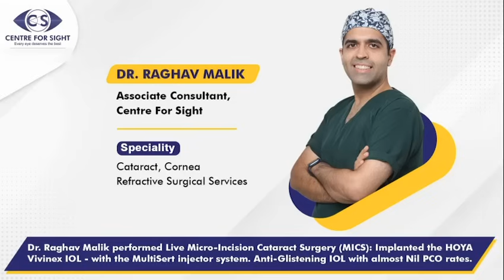Watch Micro-Incision Cataract Surgery (MICS) performed by Dr. Raghav Malik | Centre For Sight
In this educational and interactive session, Dr. Raghav performs a topical phacoemulsification cataract surgery on a 75-year-old patient with a grade 2-3 cataract and complaints of diminished vision. This surgery is conducted under the guidance of Padma Shri Prof. Dr. Mahipal S. Sachdev, at Centre for Sight.

Key Highlights of the Surgery and Discussion:

Surgical Technique:
Dr. Raghav demonstrates the creation of a 5.5 mm capsulorhexis with a bimanual approach, showcasing exceptional precision.

The advanced phacoemulsification technique is utilized, with vacuum settings at 380 mmHg and aspiration flow rate at 36 cc/min.

The surgery is carried out using a Hoya Vivinex lens implanted via the Multier Injector System, ensuring ease of insertion and minimizing surgical time.

Benefits of Hoya Vivinex Lens and Multier Injector System:

Lens Stability: Vivinex lenses offer superior rotational stability, with no reported cases of lens rotation post-operatively.

Reduced Complications: The lens ensures minimal posterior capsular opacification (PCO), no glistenings, and a negligible need for YAG capsulotomy.
Ease of Use: The Multier Injector System allows smooth lens delivery without wound distortion or injector-related complications.

Discussion Among Experts:

The surgical team, including Dr. Rajesh, discusses the reliability and stability of Vivinex lenses, emphasizing their excellent performance in maintaining the effective lens position (ELP).
The textured square-edge design of the lens reduces photic phenomena and enhances long-term outcomes.
The ease of implantation and reduced surgical risks make Vivinex lenses a preferred choice for surgeons.

Post-Surgical Routine:

Intra-cameral moxifloxacin is administered to minimize the risk of infection.
Wound hydration is performed to ensure proper sealing of the surgical site.
Acknowledgment and Team Spirit:

The session concludes with heartfelt congratulations to Dr. Raghav for his confident debut surgery, reflecting the excellent training provided at Centre for Sight.
This video not only showcases the advanced techniques used in cataract surgery but also highlights the collaborative efforts of a skilled team. Aspiring surgeons can learn valuable tips from the discussions and observations shared during the procedure.

0:00 - Introduction
0:12 - Setting the Stage for the Surgery
2:15 - Lens Implantation and Injector System
5:12 - Lens Rotation and Stability Verification
8:23 - Surgeon's Comfort and Patient Benefits
9:49 - Conclusion of the Surgery

At Centre For Sight, we believe that good-quality eye care services should be available to everyone.